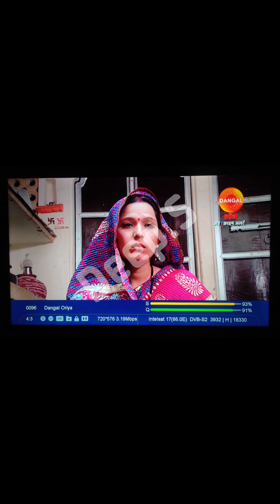Dangal Odia - New Odia Entertainment Channel | Test Transmission Live!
Exciting news for Odia viewers! 🎉 Dangal Odia, a brand new general entertainment TV channel, has started its test transmission with its logo on satellite. Get ready for an array of entertainment coming soon to all DTH and cable networks.